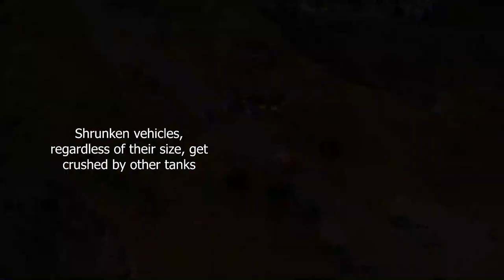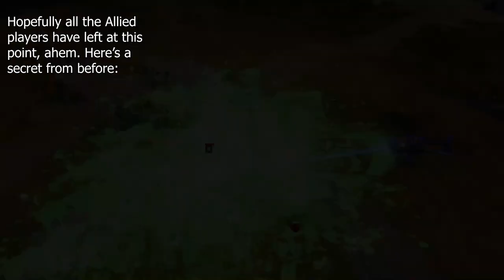Unit Guide: Cryocopter | Red Alert 3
This video has subtitles available in:
Español - translated by |NotAndrew|
Português - translated by Joajoaj pedroj
Français - translated by Sir Djack
Ελληνικά - translated by Vagthegamer
Русский - translated by TheStimerGames

Continuing our Command & Conquer Red Alert 3 Beginner's Guide series, we are taking a look at the most OP unit in RA3 & the entire C&C franchise - Allied Cryocopter! Cryocopters are the Tier 2 "support" aircraft of Allies. They can quickly freeze down ground targets, allowing your units to one-shot frozen victims. Cryocopters are bulky enough to directly confront multiple anti-air vehicles, and excel in harvester harassment when paired with one Vindicator (bomb split). The Cryo Rush build ends the game in less than 3 minutes, and is especially effective against Empire of the Rising Sun. Cryocopter's special ability, S.H.R.I.N.K. Beam, shrinks down a unit in size, enhancing its speed and greatly cutting down its firepower, armor, and range. Shrunken units also get crushed by larger vehicles.

For Cryocopter's strategy, you can combo them with transports such as IFV and Riptide ACV. Shrinking transports lets you pull off gimmicky plays with Spy, Javelin Soldiers, or Tanya. If you choose to shrink your own MCV, you can move faster to expand or Turret push.

Stay tuned as we go through the basic information, functions, unit interactions, and tips & tricks of each individual unit in the game and discuss the tactics / strategies you can pull off with them.